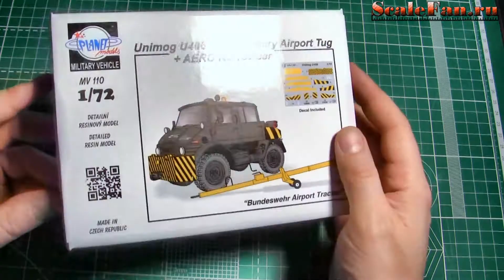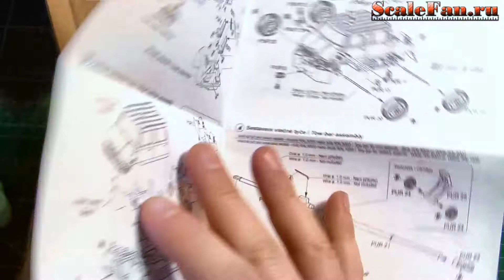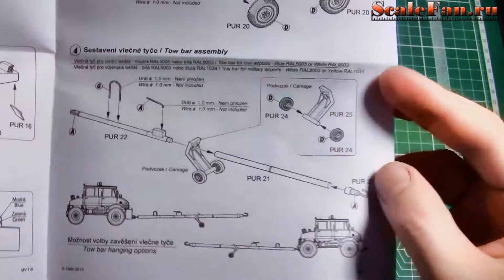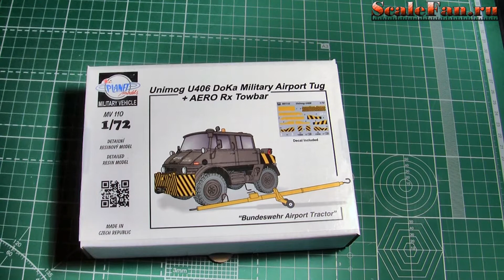Unimog U406 DoKa Military Airport Tug Planet Models 72 scale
сборная модель бундесверовского аэродромного тягача с водило в 72 масштабе.